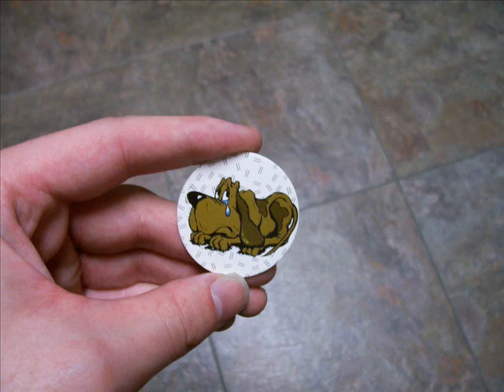Pog Songs #88: Afraid of Slammers